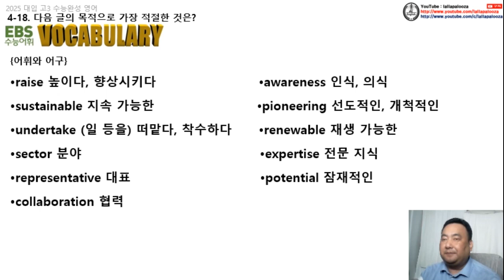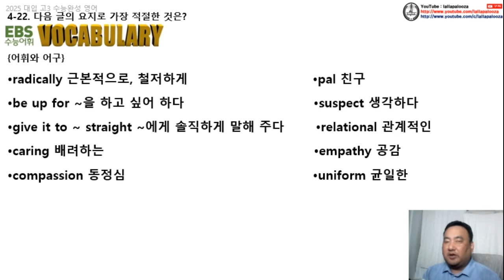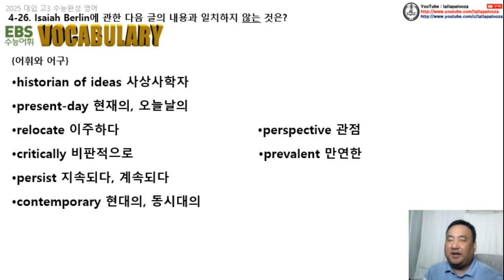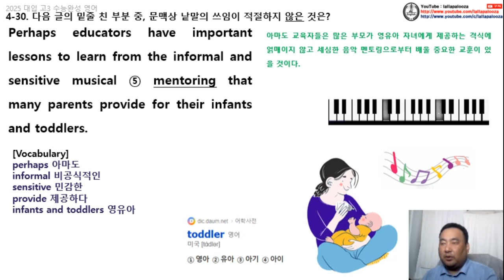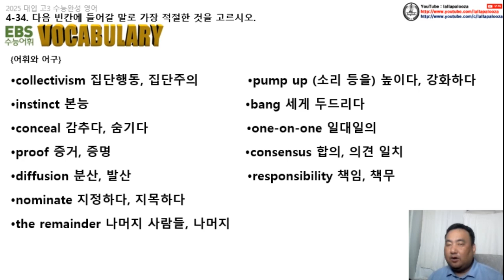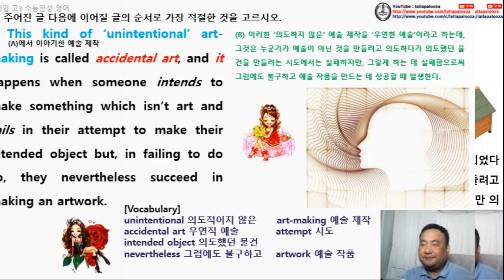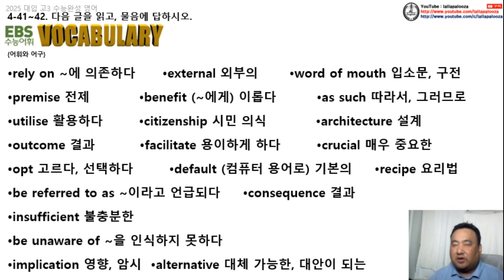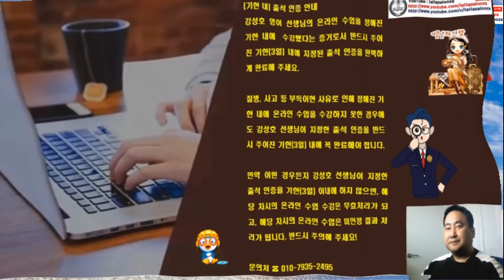2025학년도 대입 수능완성 영어 실전편 4회 어휘&해석 동영상 (한국어 강독)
2025학년도 대입 수능완성 영어 실전편 4회 어휘&해석 동영상 (한국어 강독)

2025학년도 대입 수능 연계용 수능완성 영어 실전편 4회 어휘&해석 동영상 (한국어 강독)입니다.

수능완성 영어를 스스로 풀어 본 후에 어렵다고 생각이 되는 문항에 대한 복습용으로 본 수업 동영상을 이용하면 더욱 효과가 좋습니다.

2025학년도 대입 수능 연계용 수능완성 영어 실전편 4회 어휘&해석 동영상 (한국어 강독)입니다.